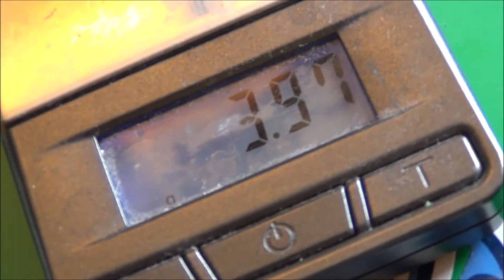More Frankenstein bases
Finding uses for ruined bases and more.